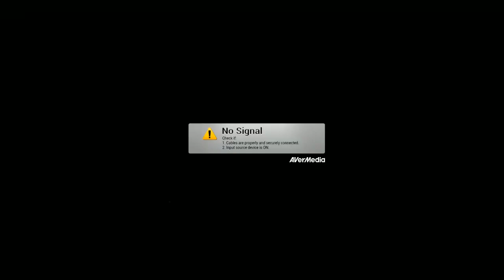[Vinesauce Highlights] Vinny - Super Mario Maker 2 (Part 7b Story)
Highlights of Vinny's stream edited by me.